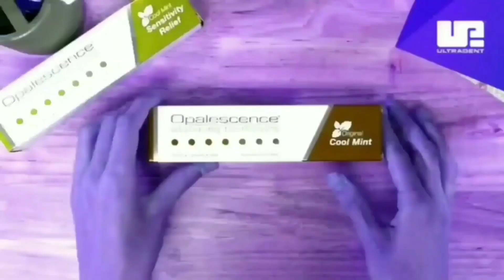I Hate G-Major 16 V2 R11 Vs Myself